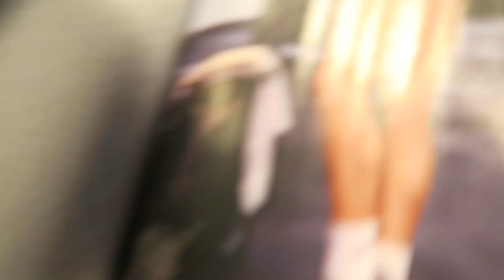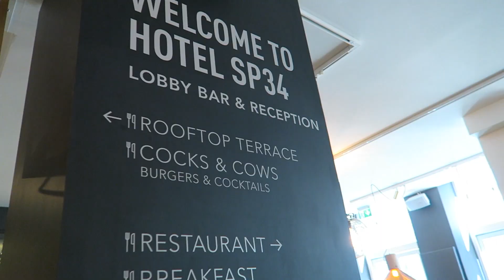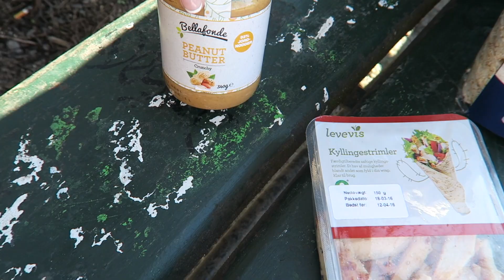vlog #51 er even tussenuit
Ik vond het weer tijd om naar Kopenhagen te gaan. Er weer even tussenuit. Mijn ding doen. Samen met een maatje naar deze mooie stad. Vloggen, bloggen, bijkomen van alles en... genieten van de zon!